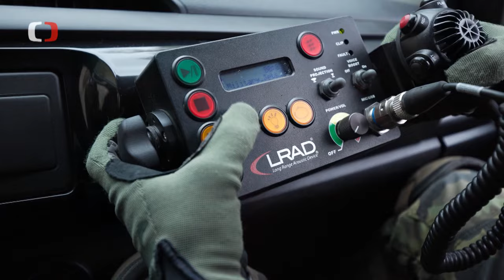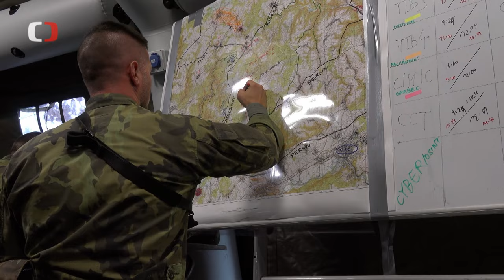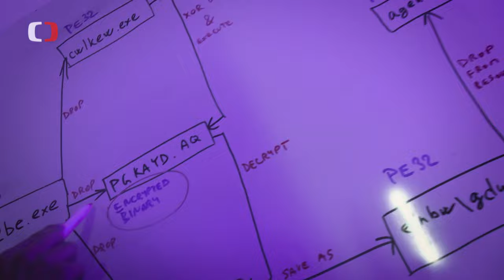Kybernetické síly a informační operace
Informační a kybernetické síly jsou nejmladším druhem vojsk v Armádě České republiky. Zaměřují se na detekci a boj s kybernetickými hrozbami, ale vedou také informační operace směrem k veřejnosti. Sleduite další reportáž z dokumentárního cyklu České televize Perimetr.